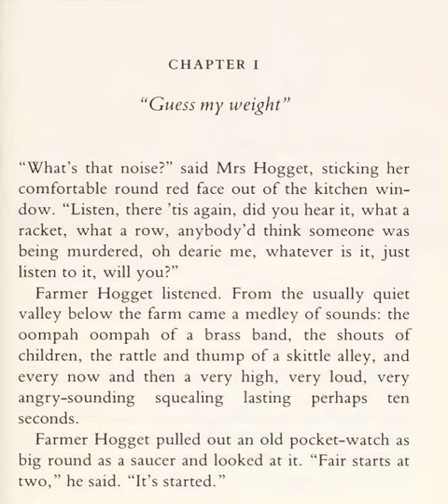🐼預告片 ：我有話要說........🐔🐔🐔 按👍 ➕“訂閱”接收最新免費教育資源 🦓🦓🦓